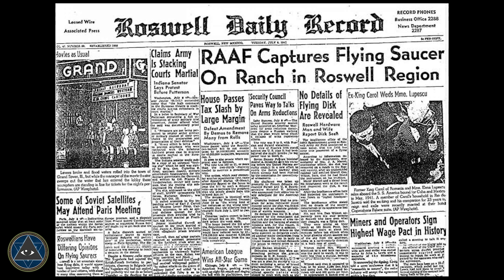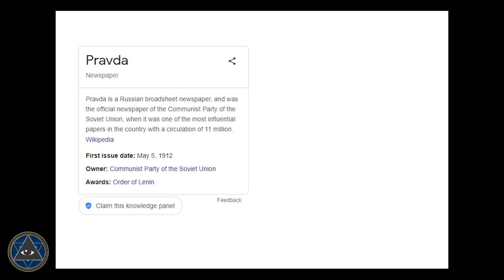තුන්ගුස්කා UFO අභිරහසේ ඇත්ත හා නැත්ත - What really happened in Tunguska? A UFO crash? -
vishwaya produces videos with rational explanations for aliens, UFOs, ancient civilization, history and science-related topics.

- The music used in this video was created by myself.